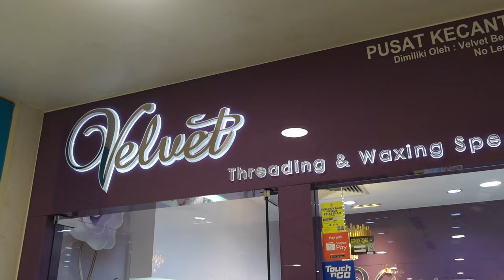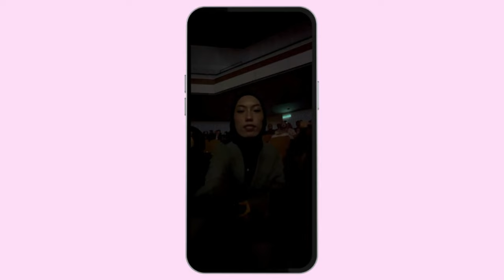I WAS ON THE TV?! TIKTOK AWARDS VLOG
I WAS ON THE TV?!
hello everyone! ✨
i'm back with another vlog, todays vlog i'm bringing you guys to my first ever awards experience. it's honestly so nervewrecking but i'm glad i could bring you along to keep me company.